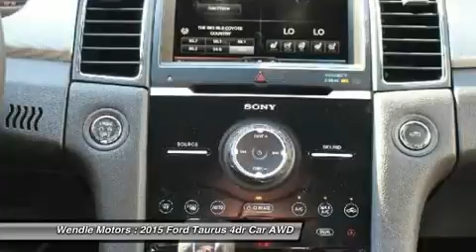2015 Ford Taurus 1500716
2015 FORD TAURUS Spokane, WA
Stock# 1500716

Wendle Motors
9000 N Division St

This 2015 Ford TAURUS has a sharp Tuxedo Black Metallic with a Charcoal Black *Backup Camera* *Bluetooth* *Heated Seats* *Cooled Seats* *All Wheel Drive* *Turbocharged Engine* *Keyless Start* *Leather Seats* *Popular Color* All of our vehicles are researched and priced regularly using LIVE MARKET PRICING TECHNOLOGY to ensure that you always receive the best overall market value. Call Dealer to confirm availability, and schedule a hassle free Test Drive. Wendle Ford Sales prides itself in exceeding all customer expectations! The next step? Give us a call to confirm availability and schedule a hassle free test drive! We are located at: 9000 North Division Street, Spokane, WA 99218. Save $7,647 - $4,000 Retail Customer Cash + $750 Ford Credit Retail Bonus Cash (requires Ford Credit financing) + $2,897 Friends & Neighbors Discount. Not all buyers will qualify for Ford Credit financing. Residency restrictions apply. For all offers, take new retail delivery from dealer stock by 11/30/2015. See dealer for qualifications and complete details.